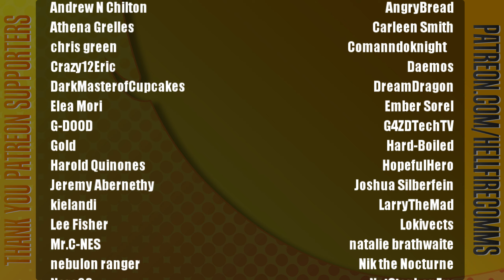Pokémon Scarlet playthrough [Post Game II: Marvelous Midterms]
Don't worry, we don't mind you using our videos as background noise. In a way, it's the best way to consume them.